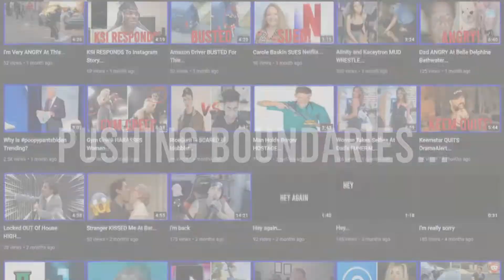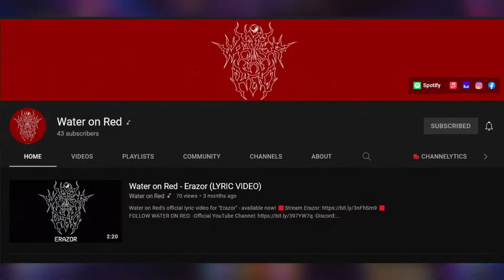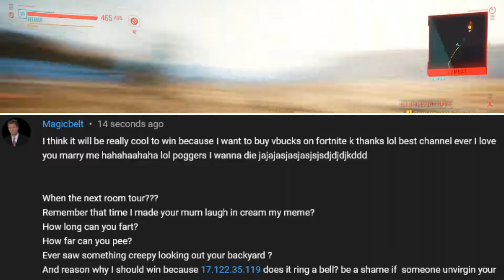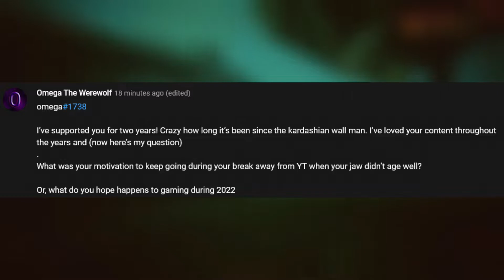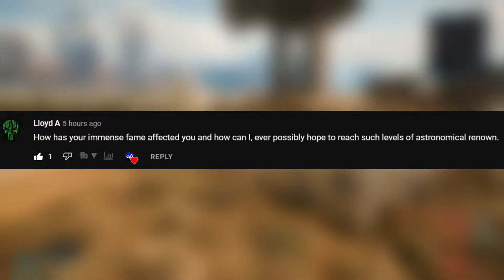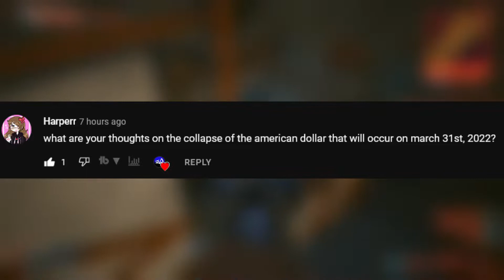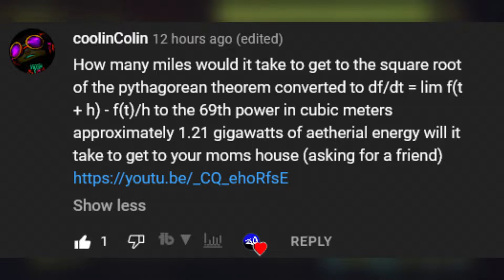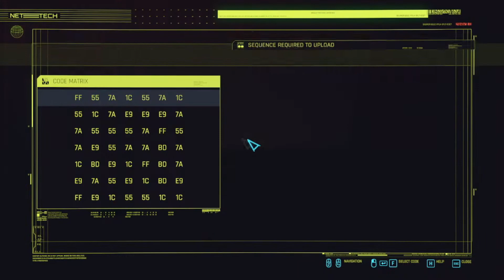2021 ZEROOMENS Q&A/GIVEAWAY SPECIAL!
Thanks for making 2021 such an eventful year. Cheers to 2022 and the future of ZeroOmens and the Omen Army.